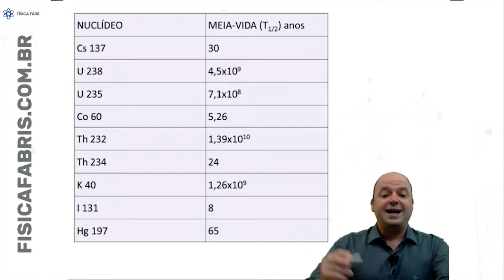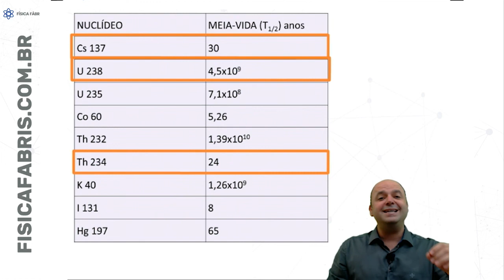Tabela de meia-vida Revisão enem Jogo Rápido #230 [FÍSICA FÁBRIS]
Alguns exemplos de mei-vida que dependerá apenas do elemento radioativo.